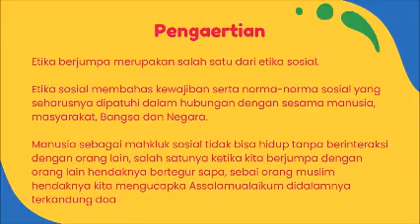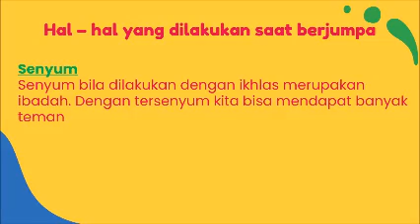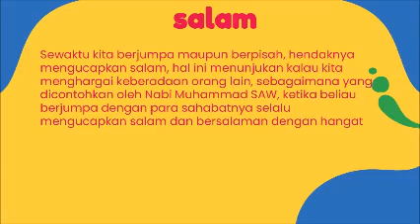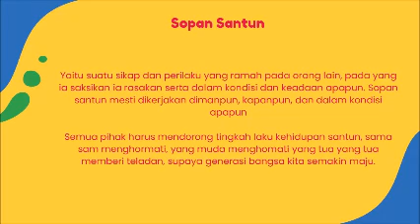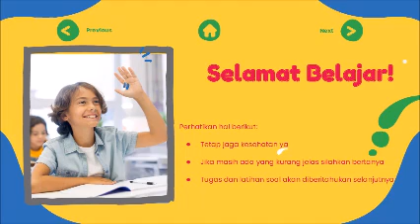BK Kelas 8 (Etika Berjumpa) By: Hj. Jamilatun Munawaroh, S.Pd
Link asli